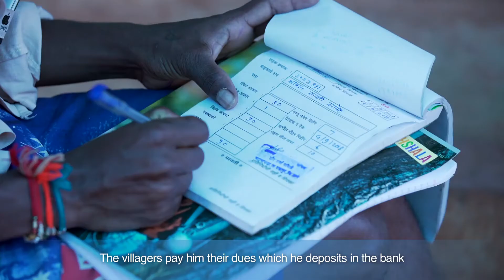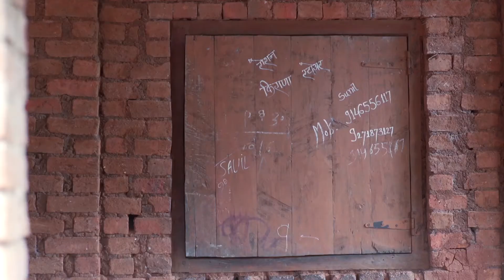Green Switch – Brightening Futures | Social Initiative by Tata Capital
Green Switch is Tata Capital’s social initiative to empower villages with sustainable solutions to enable improved living.

One of such initiatives was installing solar panels in the village of Charachapada.

Charchapada  is a small village, barely 25kms from Mumbai. It has been battling unfavorable conditions due to absence of electricity which has affected everyday survival and overall living.

Thanks to Team Oorja, we were able to provide Charchapada with better facilities, improved lifestyle and a reason to celebrate, even at night.

Here’s to many more of such Green Switch initiatives.